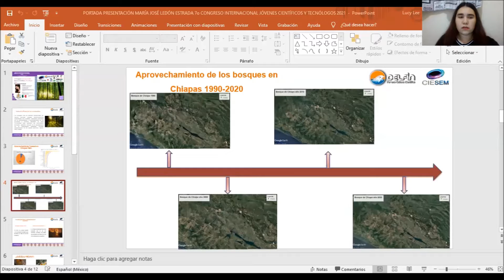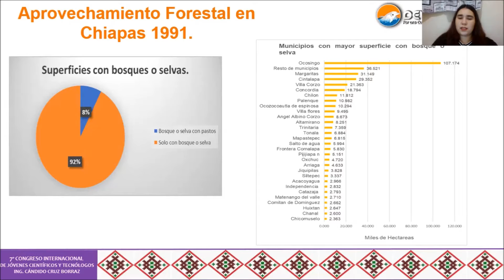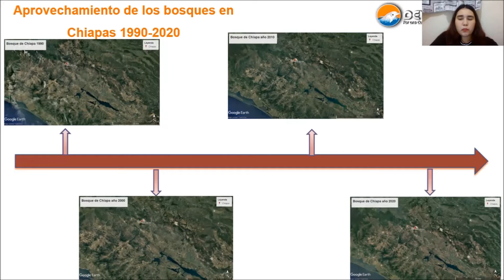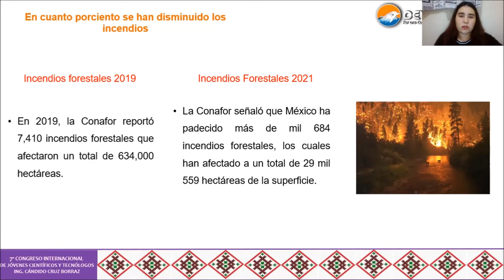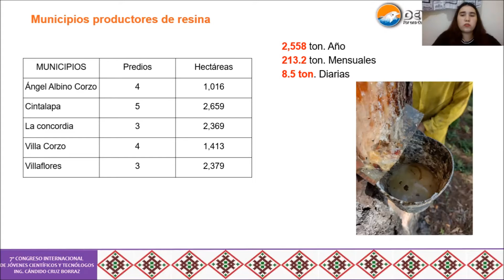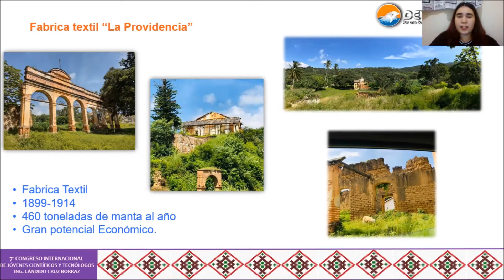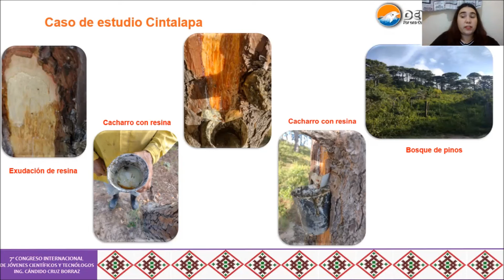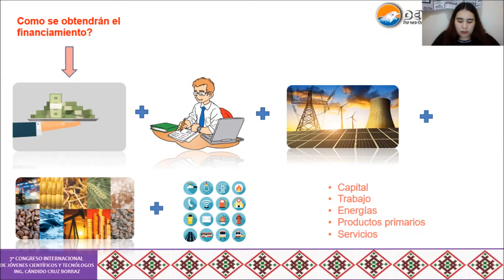MARÍA JOSÉ LEDÓN ESTRADA CIESEM POTENCIAL DE LA INDUSTRIA FORESTAL NO MADERABLE EN CHIAPAS.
MARÍA JOSÉ LEDÓN ESTRADA PONENCIA EN EL 7o CONGRESO INTERNACIONAL DE JÓVENES CIENTÍFICOS Y TECNÓLOGOS 2021, CON EL TEMA POTENCIAL DE LA INDUSTRIA FORESTAL NO MADERABLE EN CHIAPAS, EN EL MARCO DEL XXVI VERANO DE LA INVESTIGACIÓN CIENTÍFICA Y TECNOLÓGICA DEL PACÍFICO 2021 EN EL CENTRO DE INVESTIGACIÓN Y ESTUDIOS SOCIALES, ECONÓMICOS Y DE MERCADOS DEL SECTOR PRIVADO CON SEDE EN TUXTLA GUTIÉRREZ, CHIAPAS, MÉXICO.